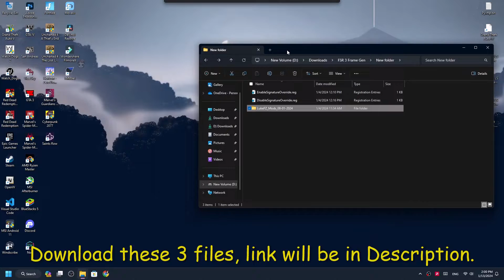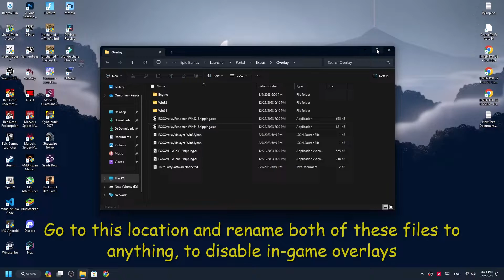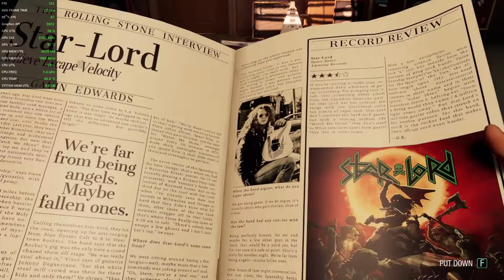Marvel's Guardians of the Galaxy – How to install AMD FSR 3 Frame Generation Mod PC | LukeFZ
Uninstallation of Mod is shown at 12:14

*1 like = motivation
*1 comment = extra motivation

Timestamps
00:00 Intro
00:16 Installation Step1
00:58 Crashing Fix
01:34 Installation Step2
02:01 Gameplay
12:14 Uninstallation of Mod

Credits-
Track: Nomyn - Flow

Tags-
download fsr,
download dlss,
Marvel's Guardians of the Galaxy, AMD FSR, Frame Generation Mod, Install Guide, All GPU Compatibility, Gaming Performance, PC Gaming, Graphics Enhancement, Mod Installation, Marvel's Guardians of the Galaxy Optimization, AMD FidelityFX Super Resolution, Frame Rate Boost, GPU Compatibility